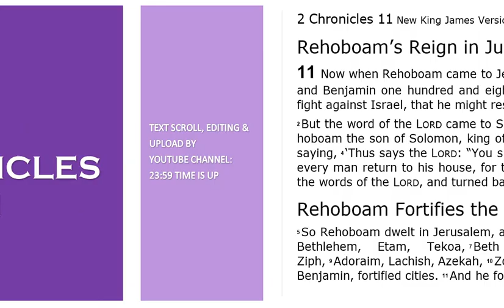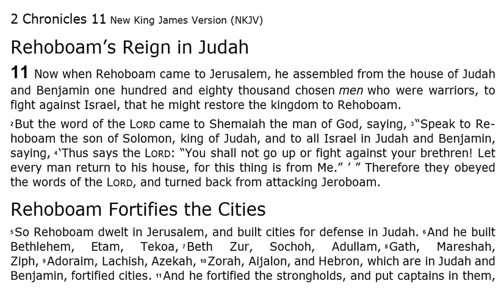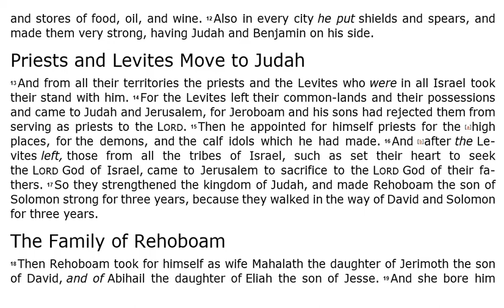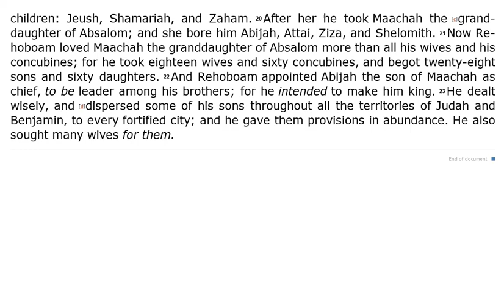2nd Chronicles 11 - NKJV - (Audio Bible & Text)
2nd Chronicles 11 - NKJV | Audio Bible & Read Along Text.

 In this video you can listen to 2nd Chronicles 11 Audio Bible.